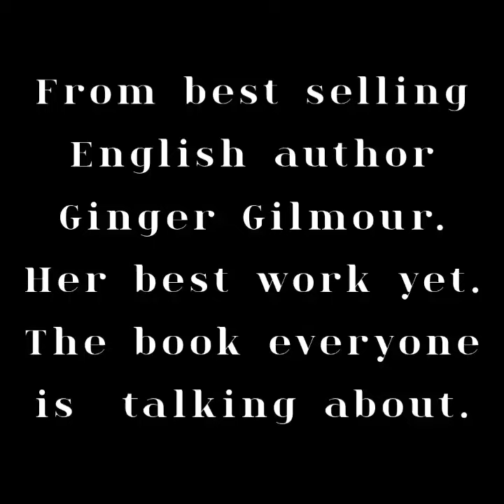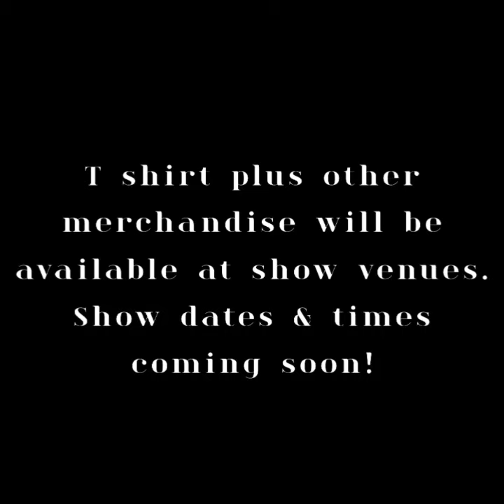New book Bob Evans becoming Tony king by Ginger Gilmour from Pink Floyd out worldwide on may 25,2024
Video from Tony King